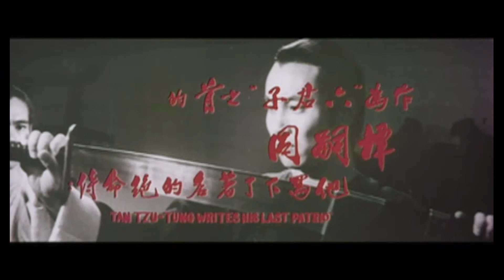Trailer Tuesday Double Feature Heroes of the East and Iron Bodyguard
This week Trailer Tuesday takes us back to the good old days with trailers for the Lau Kar Leung masterpiece Heroes of the East and the Chang Cheh team up with Chen Kuan Tai Iron Bodyguard.

🥋 ABOUT FILM FAN DOJO

This channel is dedicated to the actors, stuntmen, movie studios, producers, and directors of the martial arts film genre. The focus of this channel will be tributes, reviews, and analysis of the kung fu and martial arts movies, as well as other films featuring martial-style fight scenes, from the 1970’s to the current era.